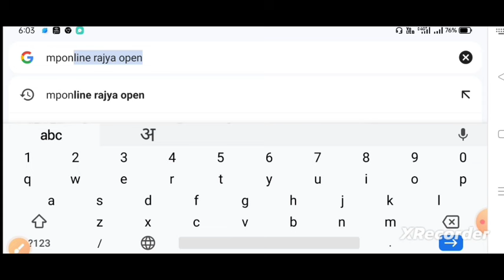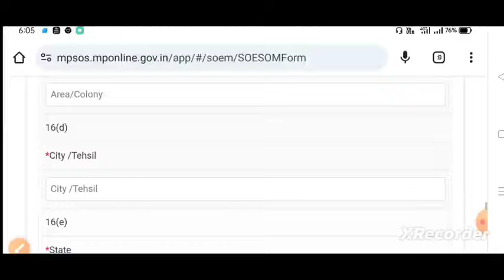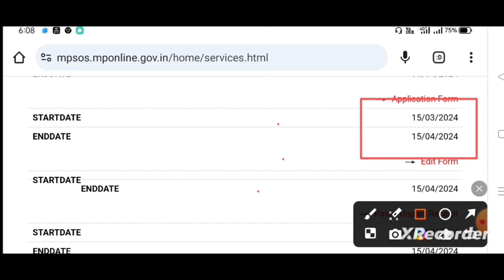उत्कृष्ट/मॉडल स्कूल प्रवेश परीक्षा 2024 आवेदन तिथि में परिवर्तन |14 अप्रैल को नहीं होगी परीक्षा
उत्कृष्ट/मॉडल स्कूल प्रवेश परीक्षा 2024 आवेदन करने की तिथि में परिवर्तन | अब 14 अप्रैल को नहीं होगी परीक्षा 2024

Excellence School Entrance Exam 2024 9th class
Excellence School Exam 2024
Modal School Exam 2024
Excellence & Modal School Exam 2023
MP SOE Exam 2024
MP SOM Exam 2024
utkrisht school pravesh pariksha